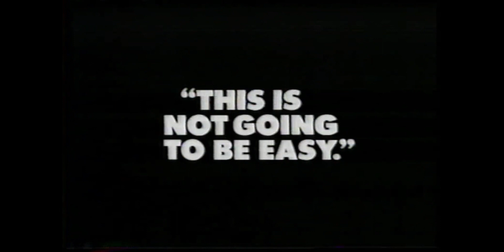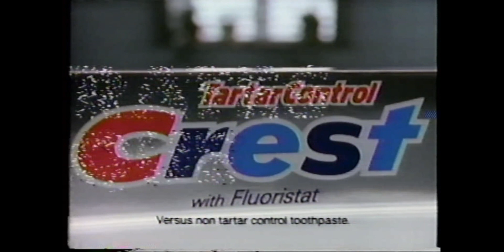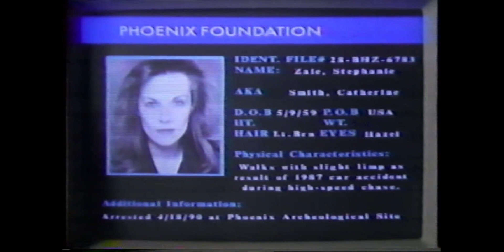1991 Toon Nite CBS Commercial Round-Up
From Wednesday Night Toon Nite on CBS.